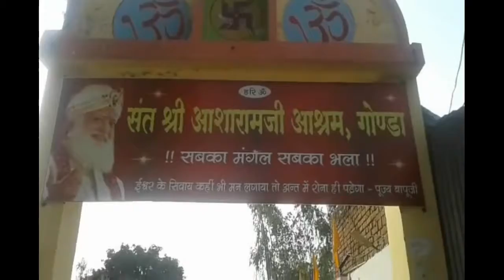आओ मनाए एक अनूठा दिवस//parents worship day14 february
संत श्री आशारामजी बापू आश्रम बहराइच रोड विम्मौर ग्राम गोंडा में 14 फरवरी2018को मनाया गया एक अनूठा और अद्भुत प्रेम दिवस मातृ पितृ पूजन दिवस ।
जी हां पूज्य संत श्री आशाराम जी बापू जी की पावन प्रेरणा से इसी तरह से पुरे भारत भर में यह कार्यक्रम 14 फरवरी के दिन मनाया जाता है पूज्य बापूजी कहते हैं वैलेंटाइन डे की जगह मातृ पितृ पूजन दिवस मनाया जाना चाहिए क्योंकि यह अपनी भारतीय संस्कृति है और वैलेंटाइन डे पश्चिमी संस्कृति है जो हमारे युवाओं को विनाश की ओर ले जाती है तो आइए हम भी पहल करते हैं इसी तरह अपनी भारतीय संस्कृति को बचाने व अपनाने की और हम भी अपने बच्चों को ऐसे दिवस को मनाने की प्रेरणा दें